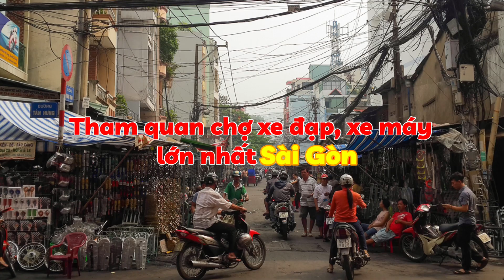Phần 2 Tham quan sạp phụ tùng, phụ kiện của chú HOÀ " CAO THỦ ĐÙM SỐ một thời " 50 năm kinh nghiệm !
Một buổi tham quan chợ phụ tùng, phụ kiện chợ TÂN THÀNH lớn nhất Sài Gòn. Gặp gỡ chú HOÀ cao thủ đùm số với 50 năm kinh nghiệm trong nghề.